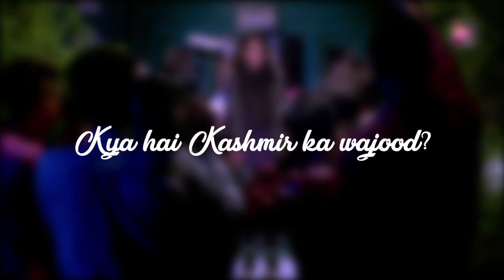Haq Se | Parul Gulati​ | Kya hai Kashmir ka asli wajood? | ALTBalaji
Kya hai Kashmir ka asli wajood?